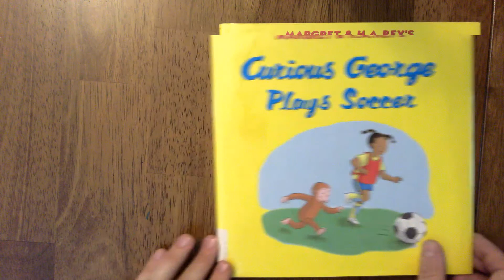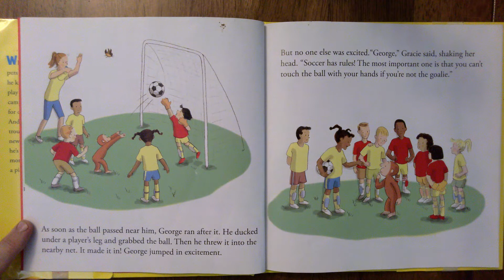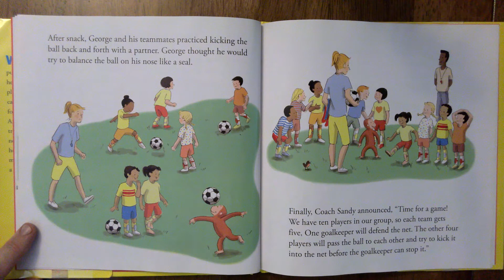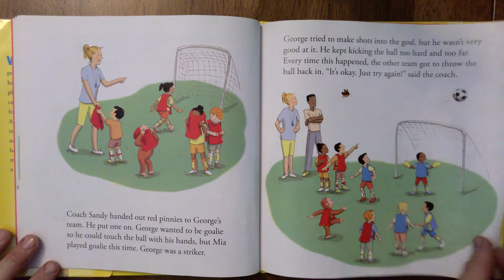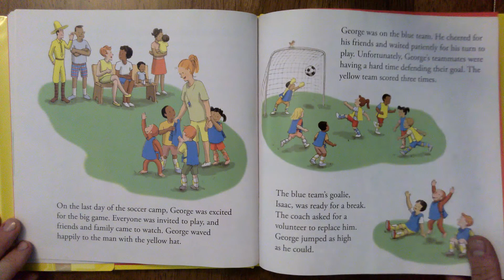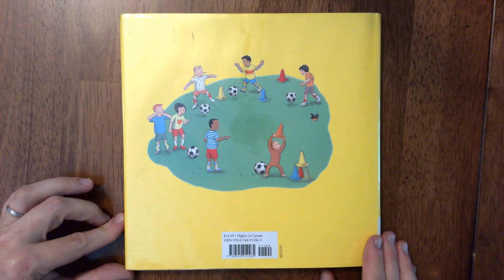Ms. M's Read Aloud- Curious George Plays Soccer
by Margaret and H.A. Rey's

Find out what happens when Curious George discovers a new sport- Soccer! I bet he gets into a bit of trouble. Check out this book to see what our favorite little monkey does this time.  After create a picture of a sport you like or make up a new sport! Or you can even draw some different types of animals playing sports.

Have fun, be creative, and enjoy creating art!